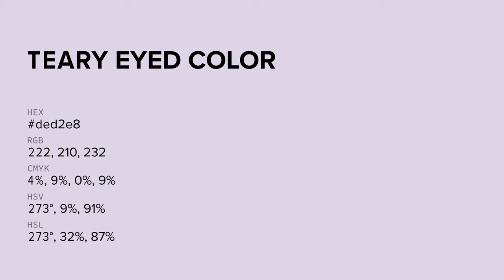Teary Eyed color ded2e8 hex color - Violet color - Cool color ded2e8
What color is Teary Eyed ? ded2e8 hex color - Violet color - Cool color ded2e8

Hex ded2e8 Color Code is also known as Teary Eyed color.

Hex ded2e8 Color code in RGB color code model is created after adding 87.06% red color, 82.35% green color and 90.98% blue color.
Hex ded2e8 Color code in CMYK color (process color) code model is generated after subtraction of 4% cyan, 9% magenta, 0% yellow and 9% black.